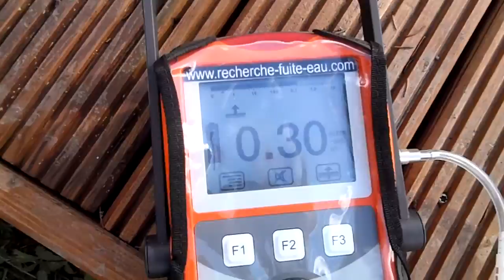RECHERCHE DE FUITES D'EAU EXTÉRIEUR Aix-en-Provence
7ID spécialisé dans la recherche de fuite extérieur et en détection de réseaux, avec garantie de résultats,
Contactez votre assurance pour une prise en charge par votre assurance habitation.
Nos expertises élaborées (caméra de canalisations, thermiques, appareils electro-acoustiques, gaz traceur, géoradar, GPS, etc ...) vous garantissent une intervention sans aucune destruction, pour des recherches sur tous types de canalisations (alimentations, évacuations, chauffage,câble électrique, piscine, terrasse, voirie, infiltration, en intérieur ou en extérieur).Nous intervenons dans le 13001 Bouches-du-Rhône a Aix-en-Provence .